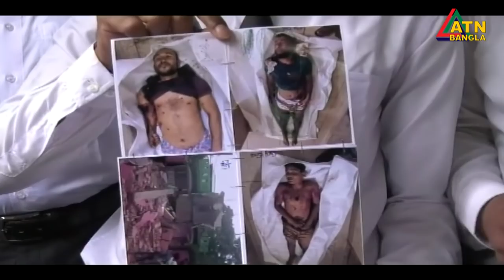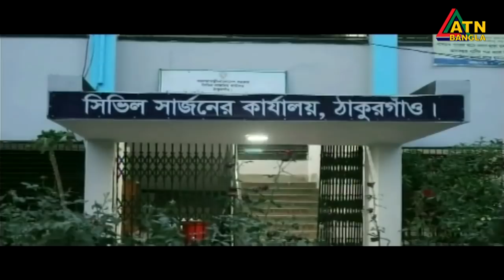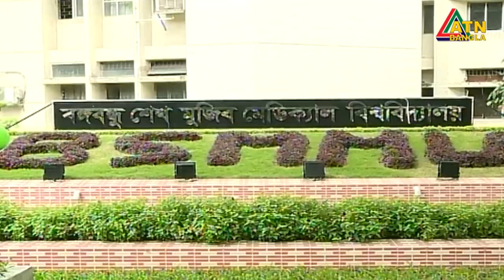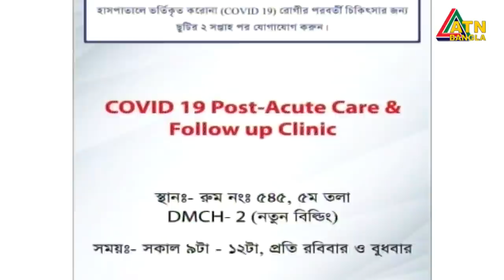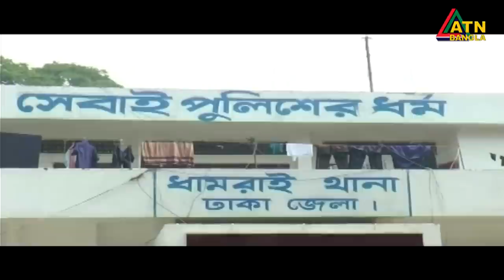এটিএন বাংলা সকাল ১০ টার সংবাদ । 01.09.2020 | ATN Bangla 10 am News